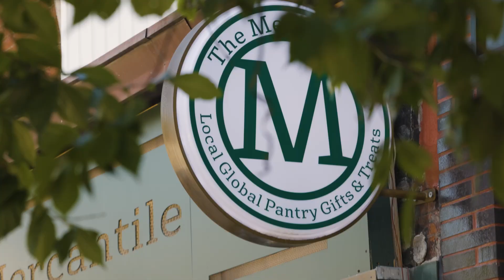RONCY VILLAGE - Welcome to 174 SunnySide Ave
The Lifestyle that goes along with our newest listing at 174 Sunnyside deserved its own video!

Check out just a taste of what is only steps away from the spectacular Duplex

High Park to the West

Roncesvalles to the East

The Lake to the South

Produced by Max Silverberg